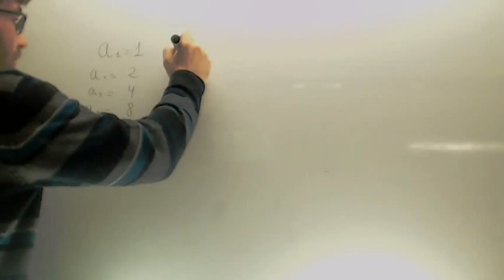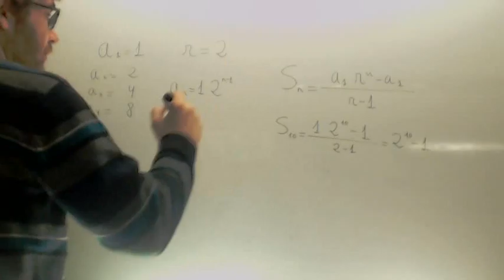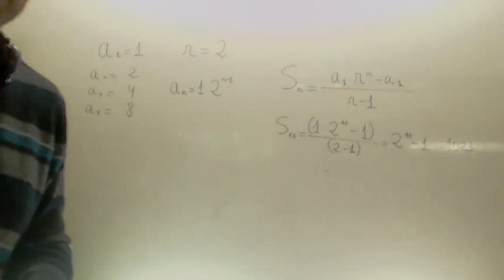Suma progresion geometrica Matematicas 3º ESO Academia Usero Estepona